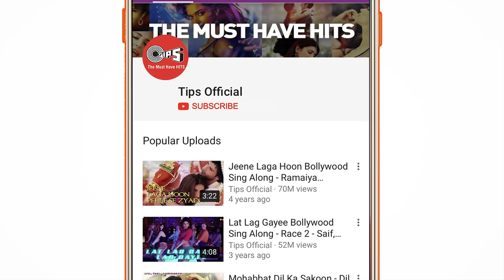Main Na Janoo | Lucky Ali & Meera | Kasak | Gayatri Iyer | Sameer | 90's Hindi Song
Feel the Love with Lucky Ali & Meera's song 'Main Na Janoo Kaisi Kasak Hai' from the movie 'Kasak'. Sung by 'Gayatri Iyer'.

Set 'Main Na Janoo Kaisi Kasak Hai' as your Mobile Callertune (India Only)

Singer(s): Gayatri Iyer
Music Director: MM Kreem
Lyrics Writer: Sameer

Movie Credits:
Producer: Rajiv Babbar
Director: Rajiv Babbar
Starcast: Lucky Ali, Meera & Mukesh Tiwari

Song Lyrics :
Main na jaanu kaisi kasak hain
Seene mein pal pal dhak dhak hain
Jaagi kaisi jalan, har dam toote badan
Mere maahi, is dard ki dawa de de

Tapke hain meri zulfo se saawan
Behke hain youwan bhara bhara
Koi aake jiya ko jalaye
Meri bekaraari badhaye
Meri bekaraari badhaye, dil maane na
Bechaini jaane kab tak hain
Kaisi kasak hain har pal dhak dhak hain

Chubhta hain meri aanhkhon mein kaajal
Dasti hain tanhaaiya mujhe
Mere angon ki khusbu ne
Mere narm gaalo ko chu le
Mere jaane jaa
Inpe toh tera hi haq hain
Mere maahi iss dard ki dawa de de
Kaisi kasak hain
Har pal dhak dhak hain.